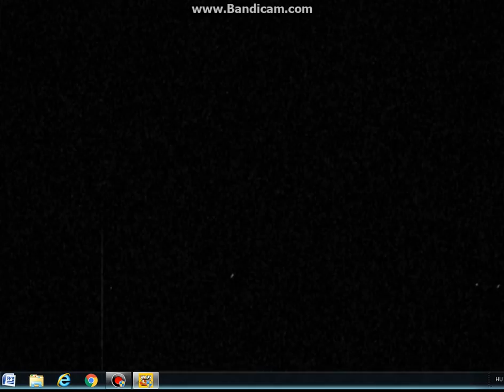Cuphead Gameplay - Part 2 : Goopy Le Grande - Puffy Gamer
Another Cuphead Gameplay!